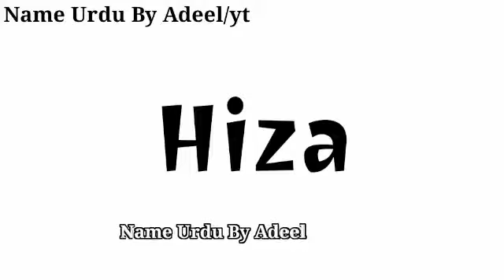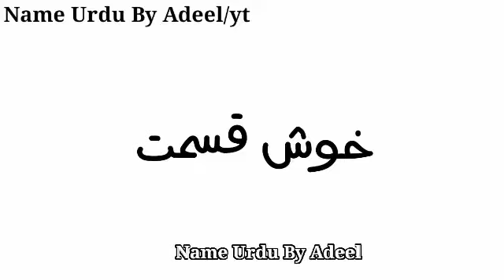Hiza Name Meaning In Urdu Hindi | Hiza Naam Ka Matlab Kya Hota Hai | Islamic Baby Girl Names 2021